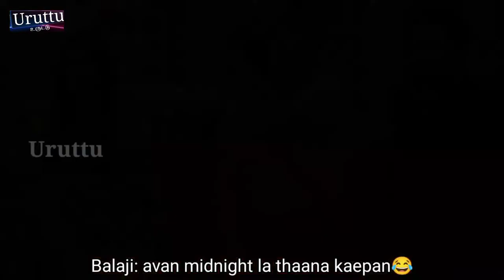Bala vs Vanitha Fight | Bigg Boss Ultimate | Version 9 | Tamil | Uruttu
Bala vs Vanitha Fight in Bigg Boss Ultimate to created for the Entertainment purpose.